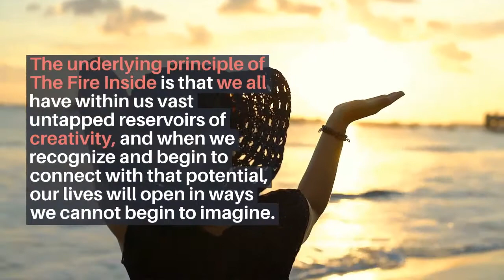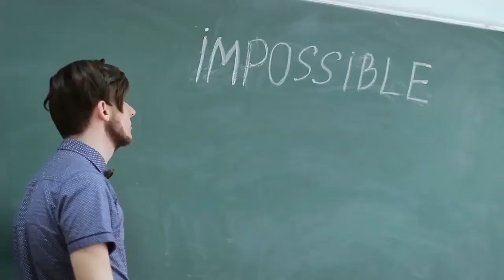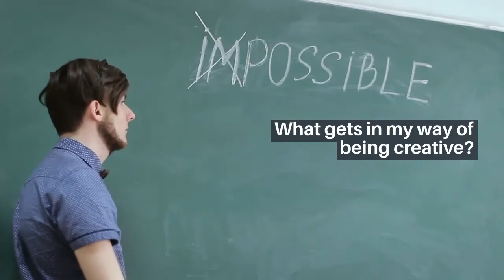BOOK TEASER TRAILER: The Fire Inside by Lucy Adkins & Becky Breed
The underlying principle of The Fire Inside is that we all have within us vast untapped reservoirs of creativity, and when we recognize and begin to connect with that potential, our lives will open in ways we cannot begin to imagine. Many books have been written about the art and craft of individual disciplines of creativity. Yet few are so inclusive, so welcoming as this book, offering insight not only for furthering ones abilities in the traditional arts, but also in our day to day creativity, which so enriches our lives.

Based on the authors’ combined fifty-five years of teaching, working with writing groups and providing workshops on writing and creativity, The Fire Inside is written in a spirit of warmth and generosity. It invites the reader to:

Say yes to creativity and the nurturing it provides

Choose to live a bigger life

Uncover inner sources of inspiration and discover how “the magic” happens

Become a part of the creative community

Let go of forces that try to limit you

Develop skills for what it takes to live more creatively

Locate the “sweet spot” needed to build your life as an artist and creative being

Wherever  one may be in his or her creative life—just tiptoeing in or fully immersed in the life of the imagination, The Fire Inside will be a companion in that life, a source of encouragement and inspiration. The manuscript is composed short essays designed to provide a daily dose of support and motivation. It includes anecdotes, inspirational quotations and end of chapter meditations and exercises which ask Why not me? What gets in my way of being creative? In what unknown ways am I waiting to blossom.

More and more, we hunger for meaning and for opportunities of self-expression. The Fire Inside, in its bite-sized essays which can be read in five or ten minute increments, speaks to that hunger, and provides a source of the creative nourishment we all need.

Amazon US eBook

Amazon US Paperback